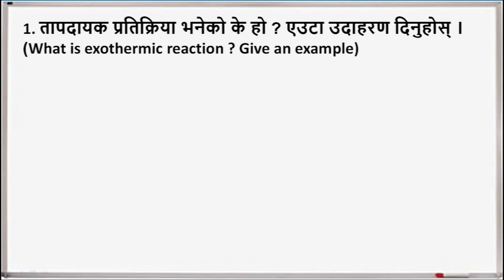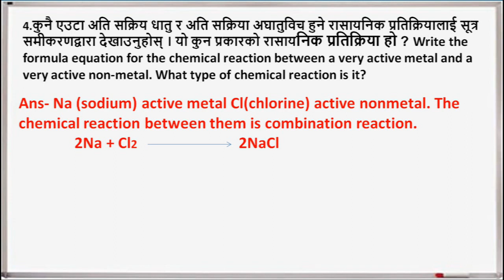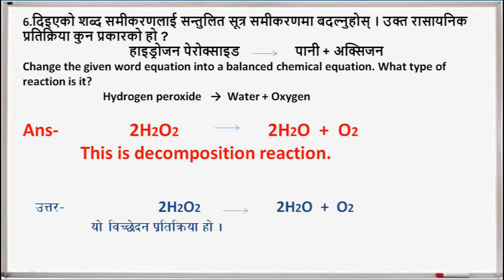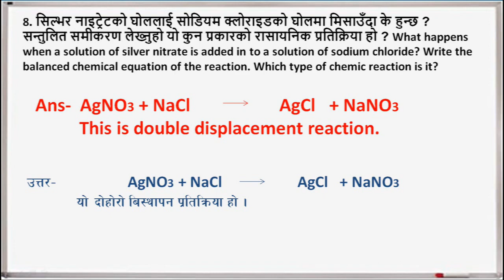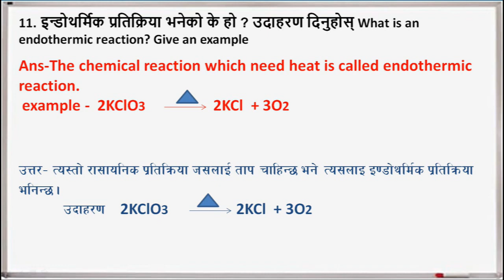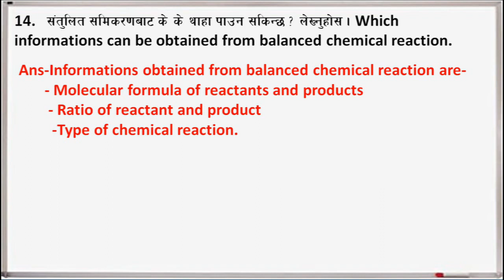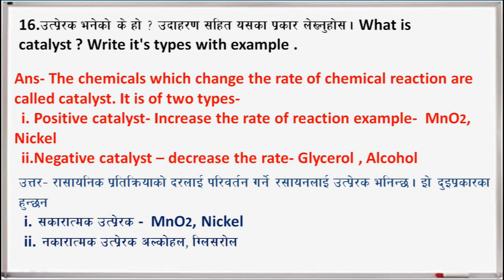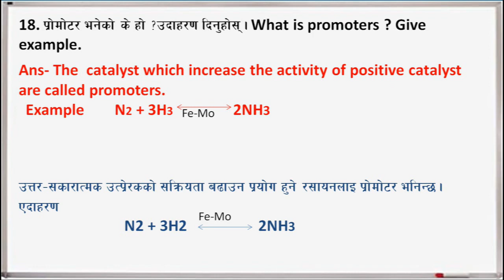SEE Science SEE important questions: Chemical reaction important SEE question answer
Class 10 Science SEE important questions: Chemical reaction important SEE question answer| SEE Sci.
Class 10 Science: Chemical reaction important SEE question answer
Class 10 Science: Chemical reaction important SEE question answer,Class 10 science science,Science,chemical reactions and equations class 10,chemical reactions,chemical reaction class 10,see science important questions,see science model question 2078,see model question,class 10 science,see science
Class 10 Science: Chemical reaction important SEE question answer,Class 10 science science,Science,chemical reactions and equations class 10,chemical reactions,chemical reaction class 10,see science important questions,see science model question 2078,see model question,class 10 science,see science,balance chemical equation,see science solution,class 10,SEE 2079 science,Science important question answer,see model questions,see exam update